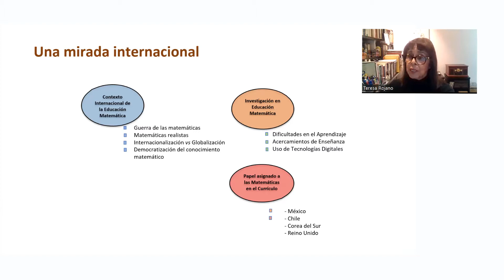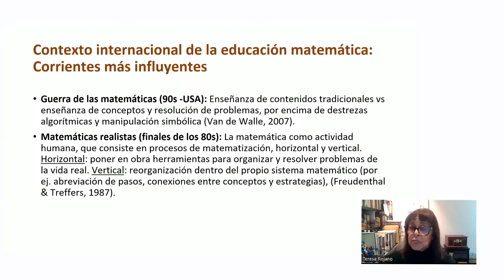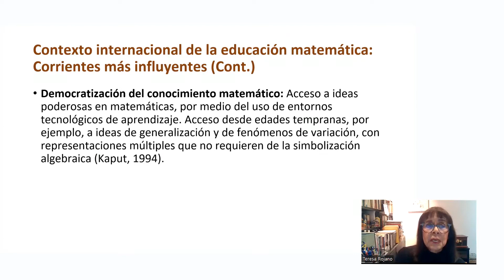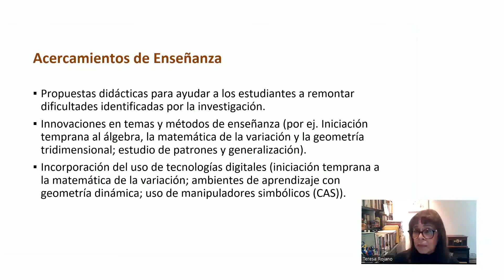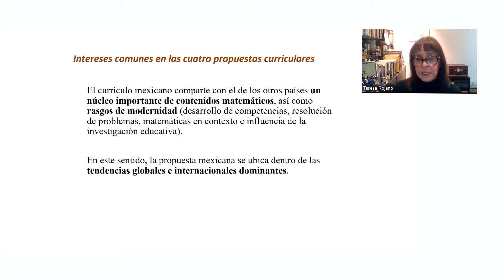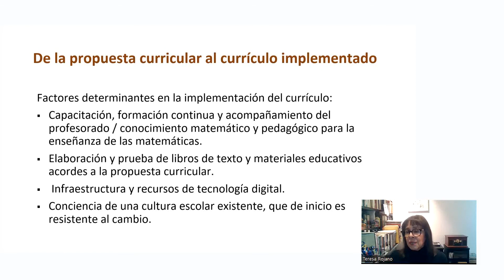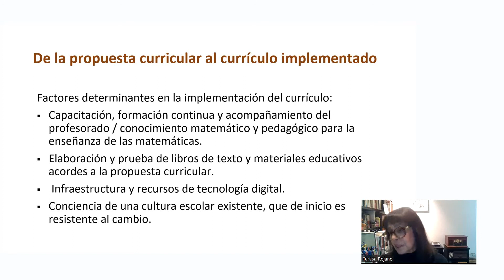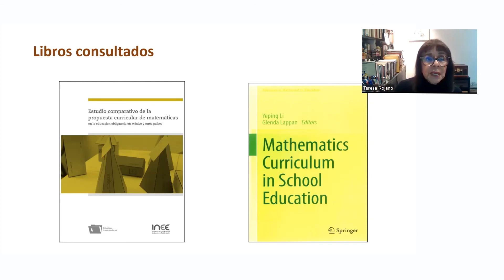55CNSMM | "Matemáticas en México: Reflexiones sobre su enseñanza desde la investigación [...]"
Ponente: Ma. Teresa Rojano Ceballos.
Título: "Matemáticas en México: Reflexiones sobre su enseñanza desde la investigación y con una mirada internacional".
Sesión: Comunicación Pública de las Matemáticas.